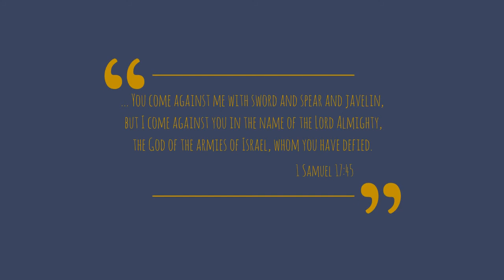VBS Day 3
Join us for our last day of VBS to see how the story of David and Goliath ends.